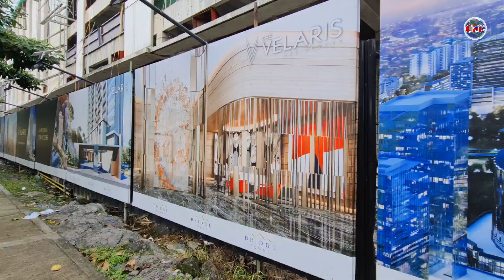Future Biggest Business District in The Philippines C-5 Corridor Under Construction! 🇵🇭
All the ongoing developments along C-5 Road will one day merge together to form the largest business district in the Philippines.

Timestamps:

00:11 - Bridgetownebridge
00:20 - The Victor
00:24 - Opus Mall (under construction)
00:33 - GBF Center 1&2 (under construction)
00:47 - Bridgetowne | Quezon City Side
00:54 - Bridgetowne Boulevard
02:41 - Marikina River
04:56 - Rosario Bridge
05:51 - Parklinks
05:58 - Parklinks Bridge
07:41 - Bridgetowne | Pasig Side
11:34 - Obstacle Park
12:01 - Central Park
13:34 - East Drive
15:41 - Velaris Residences (under construction)
20:41 - C-5 Road

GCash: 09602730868